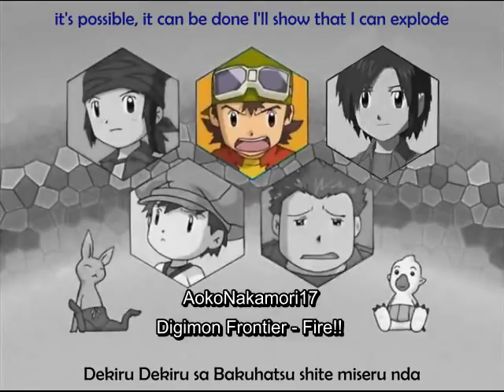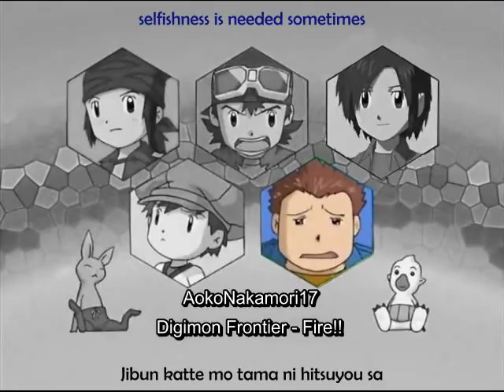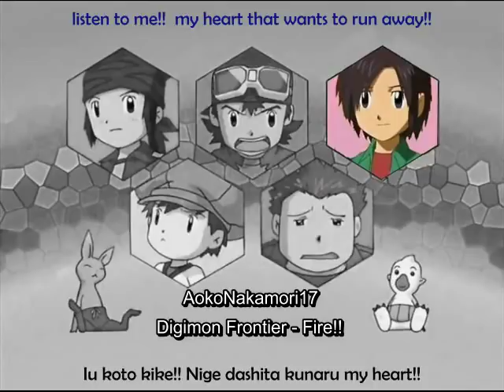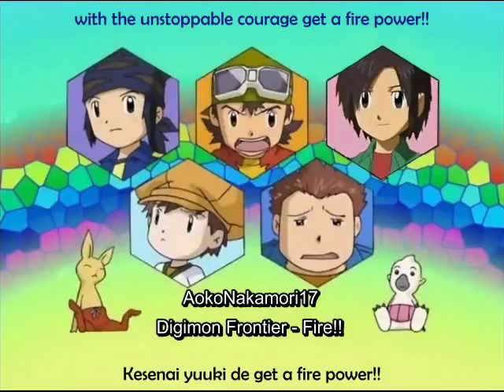Digimon Frontier's Boys - Fire!! (Memorial Version) eng sub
Takuya's line: WE ARE! One, two! FRONTIER!

Digimon Frontier OP- Fire!! (Memorial Version) sung by the Digimon Frontier's Boys.
The original singer is Kouji Wada.

The singers:
-Kanbara Takuya (v.a: Junko Takeuchi)
-Minamoto Kouji (v.a: Hiroshi Kamiya)
-Himi 'Tommy' Tomoki (v.a: Kumiko Watanabe)
-Shibayama Junpei 'J.P' (v.a: Masata Amada)
-Kimura Kouichi (v.a: Kenichi Suzumura)